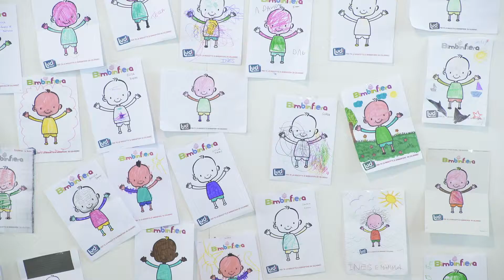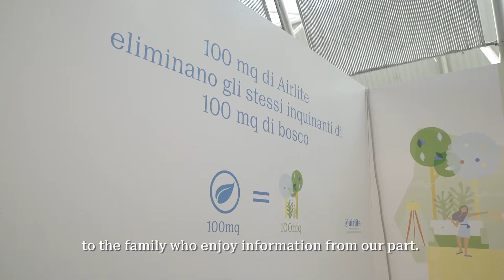Aria sana per i nostri figli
Airlite è molto attenta alla cura dei nostri figli, per questo ha deciso di partecipare a Bimbinfiera, manifestazione che si occupa della salvaguardia dei bambini con particolare riferimento agli ambienti domestici.